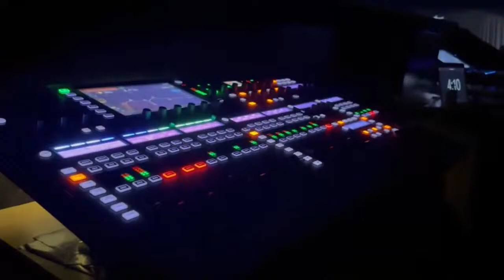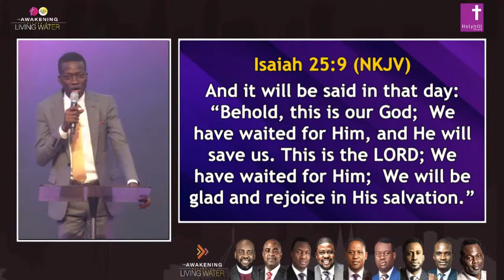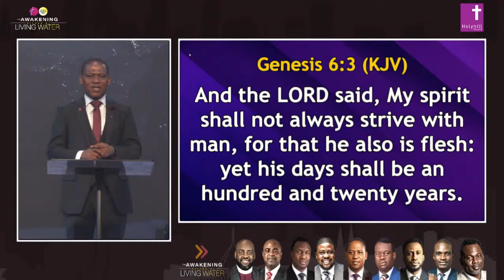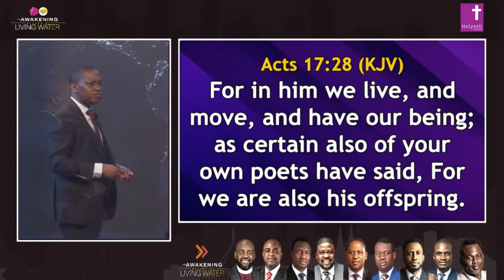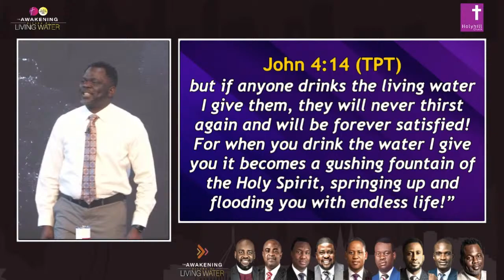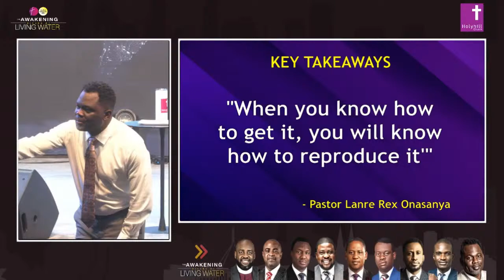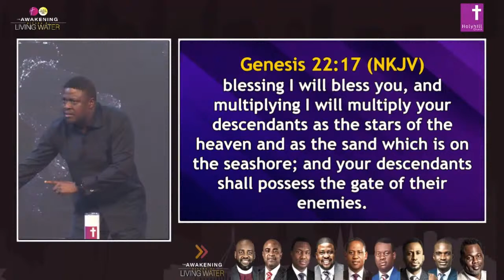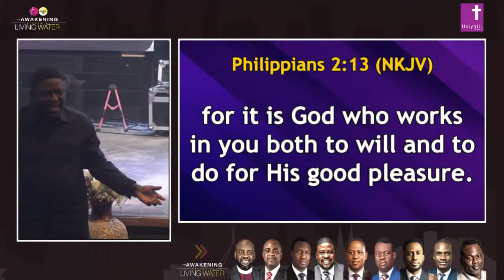Awakening Conference '24 |Day 7| Pastor Lanre Onasanya | Pastor Yemi Davids | Pastor Sunday Ogidigbo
Welcome to Day 7 of another power-packed Awakening Conference (Rivers of Living Water).
for more information.